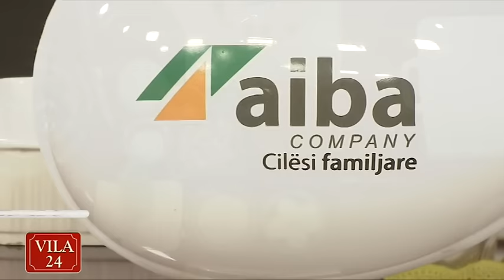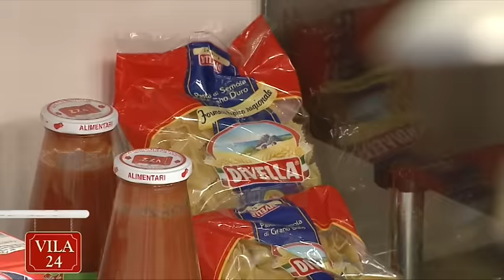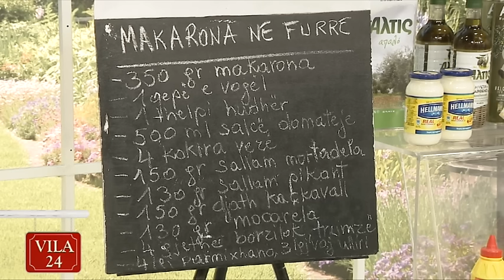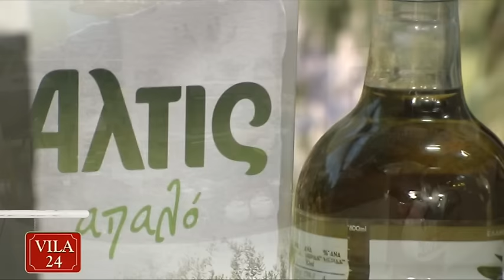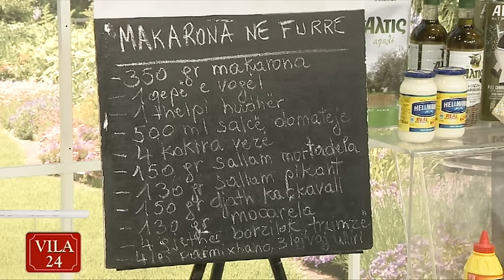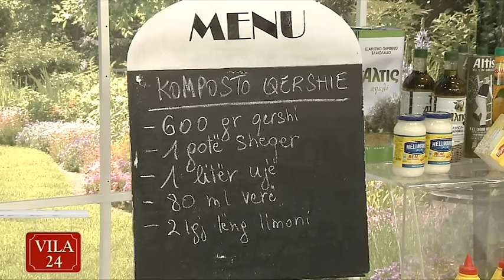MAKARONA FURRE / KOMPOSTO QERSHIE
- VILA 24 KENDI I KUZHINES - DT. 23 QERSHOR 2016